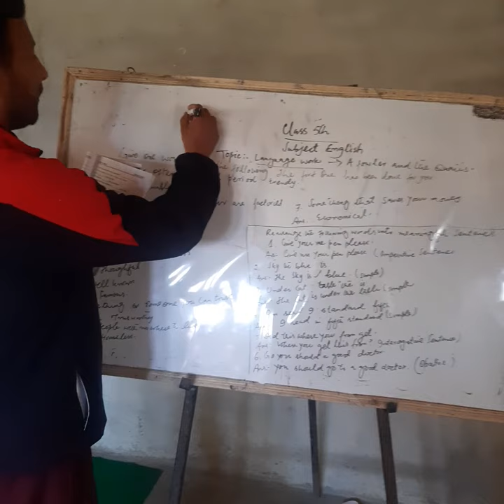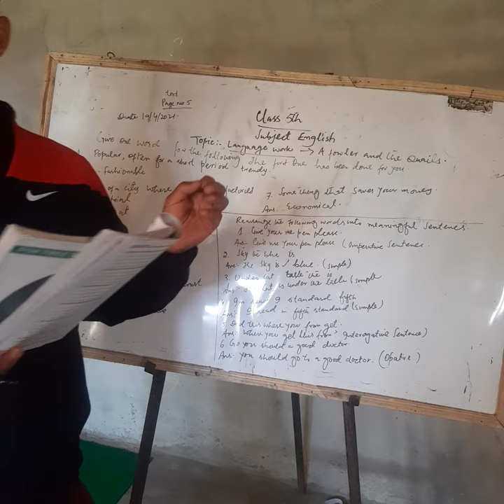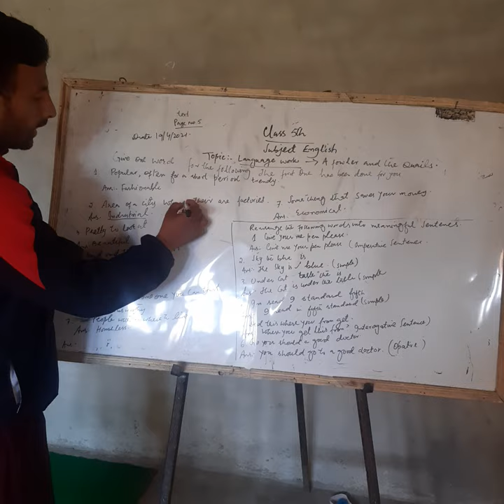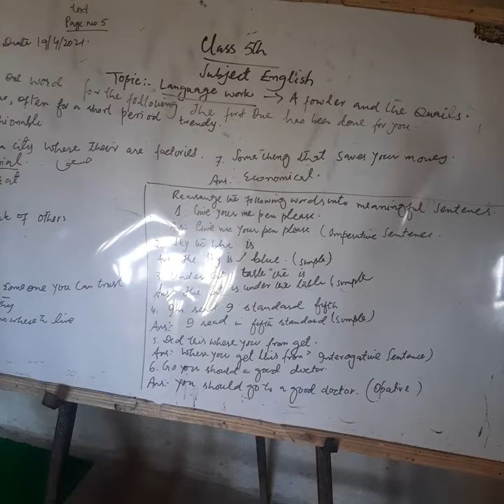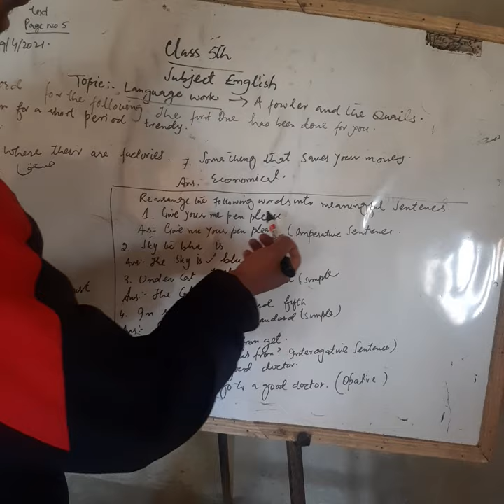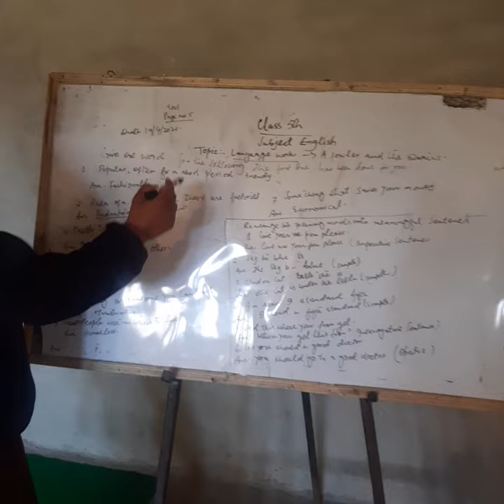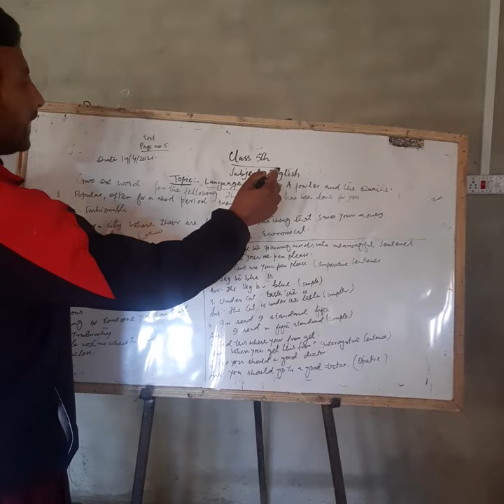class 5th sub.English topic language work Fowler and the quails by A.QKhan 19.4.2021